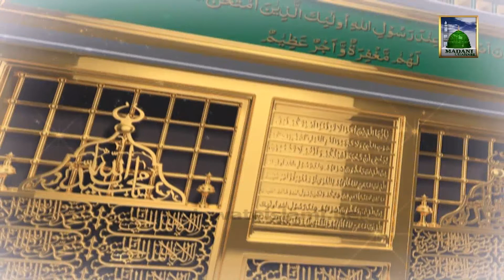Shan e Habib ur Rehman Ep#11) 12_01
Mufti e Dawateislami Mufti Qasim Attari Deliver very Informately Islamic Speech in on of the Famous Program of Madani Channel Namely: "Shan e Habib ur Rehman".